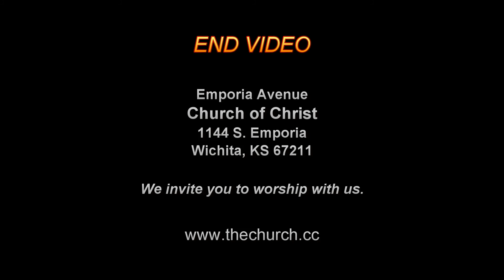4-24-2011 - SUNDAY AM SERMON - Willis Hood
Emporia Avenue Church of Christ, 1144 S. Emporia, Wichita, KS 67211 - - . We would like to invite you to visit and worship with us soon.  If you have a Bible question, please let us know.  Free Bible studies upon request.  The Bible is our guide.  This video from EMP000032